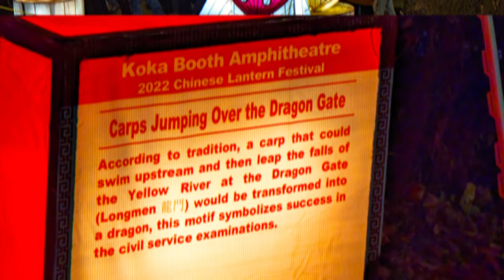Must Experience the Colourful Illuminating Radiant Chinese Lantern Festival | KokaBooth Amphitheatre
Edited in GoPro Quik